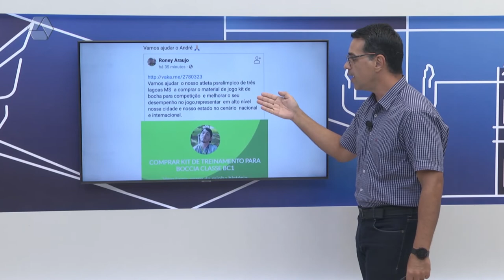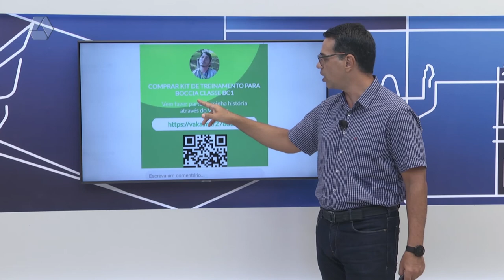Times brasileiros iniciam hoje na Libertadores da América